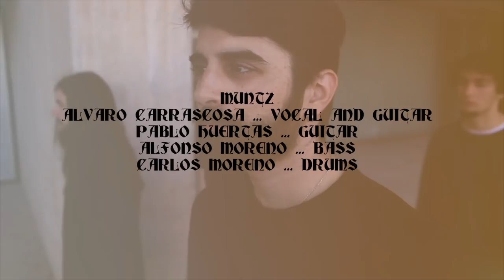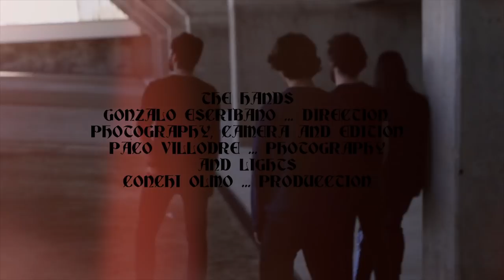Muntz - Light In Your Eyes [by Gonzalo Escribano Maldonado]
Music video for Light in your eyes, the fifth song for Pneuma. It's one of the most significant songs we have composed, because it means a renewal: the end of a journey that actually is, in fact, the beginning of another one.

Huge thank you to the team:
Gonzalo Escribano: Direction, photography, camera and edition.
Paco Villodre: Photography and lights.
Conchi Olmo: Production.
Actresses: Claudia Utrilla, Carmen Logroño, Judith Utrilla, Ángela Massó and Johana Parra.

The band:

Álvaro Carrascosa: vocals and rhythm guitar.
Carlos Moreno: drums.
Pablo Huertas: lead guitar.
Alfonso Moreno: bass.